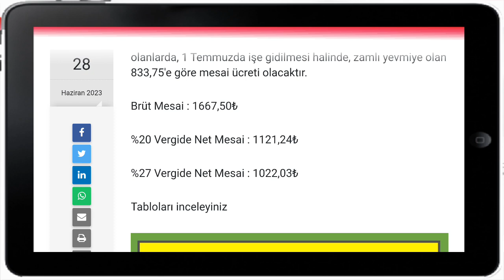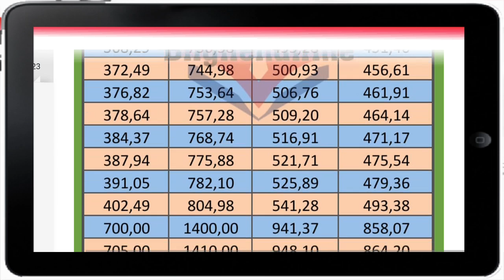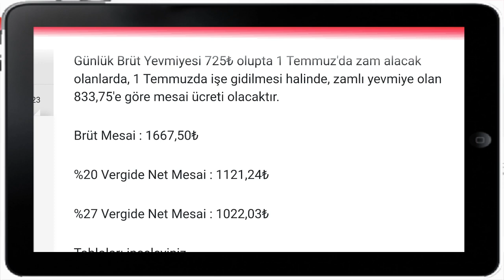Kamu işçilerinin Bayram mesaisi ve Yevmiyeleri için iki önemli bilgi vereceğim